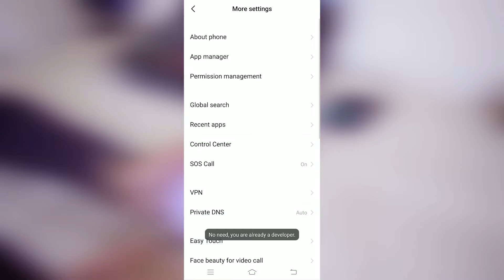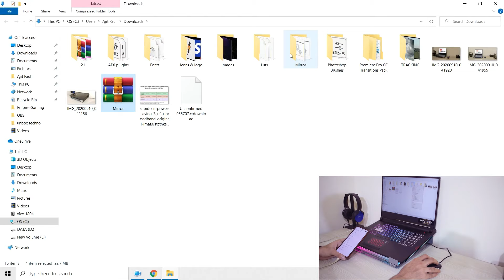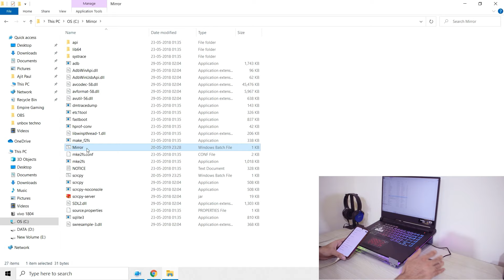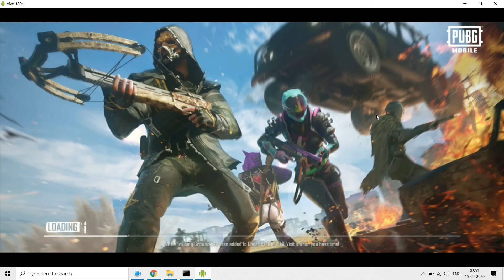How To Mirroring Screen Mobile To Laptop/pc Without Any Software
𝗕𝗔𝗦𝗜𝗖 𝗘𝗤𝗨𝗜𝗣𝗠𝗘𝗡𝗧 𝗨𝗦𝗜𝗡𝗚 𝗙𝗢𝗥 𝗦𝗧𝗥𝗘𝗔𝗠 :-

1). SOUND COPPIER
2). SOUND CARD
3). AUDIO SPLITTER
4) AUX CABLE
5). USB MIC
𝗣𝗥𝗘𝗠𝗜𝗨𝗠 𝗘𝗤𝗨𝗜𝗣𝗠𝗘𝗡𝗧 𝗨𝗦𝗜𝗡𝗚 𝗙𝗢𝗥 𝗦𝗧𝗥𝗘𝗔𝗠 :-

1). SOUND COPPIER
2). SOUND CARD
3). AUDIO SPLITTER
4) AUX CABLE
5). USB MIC
📌𝐒𝐮𝐩𝐩𝐨𝐫𝐭 𝐮𝐬📌